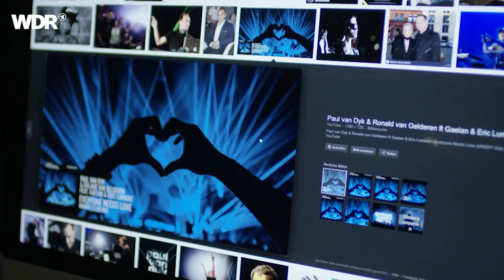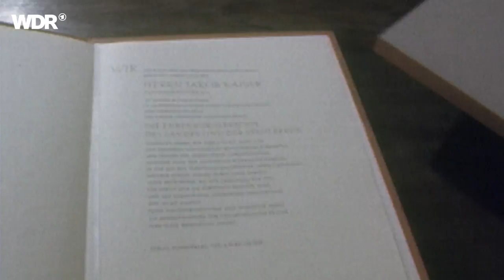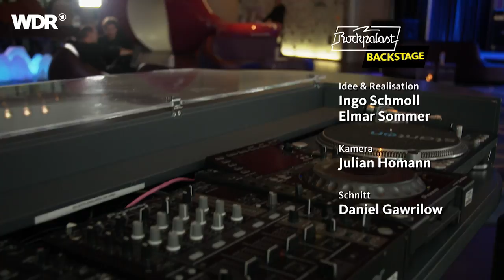Paul van Dyk | BACKSTAGE | Rockpalast 2017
Paul von Dyk ist einer der bekanntesten DJs der Welt. Dennoch ist er kein Hit-Jäger, sondern vor allem Performer. Er spricht deswegen auch konsequent von "Spielen", nicht von "Auflegen", wenn er über seine Gigs redet. Rockpalast-Moderator Ingo Schmoll trifft Paul van Dyk in dessen langjähriger Heimatstadt Berlin. Dort ist er sehr selten anzutreffen, denn van Dyk ist ständig unterwegs. Er fliegt zu seinen ausverkauften Auftritten kreuz und quer durch die Welt.
Van Dyk zeigt Ingo sein Setup, mit dem er auf der Bühne alles komplett beeinflussen kann. Er gehört nicht zu der Sorte DJs, die einen USB-Stick einstecken und laufen lassen, sondern bearbeitet alles, was das Publikum zu hören bekommt, live während der Show. Die beiden kommen auch auf das Thema Electronic Dance Music zu sprechen und warum EDM nach wie vor eine Erfolgsstory ist. Auch persönliche Momente wie seine Hochzeit mit der Kolumbianierin Margarita Morello kommen zur Sprache – und sein verheerender Sturz von der Bühne in sechs Meter Tiefe in Utrecht 2016.